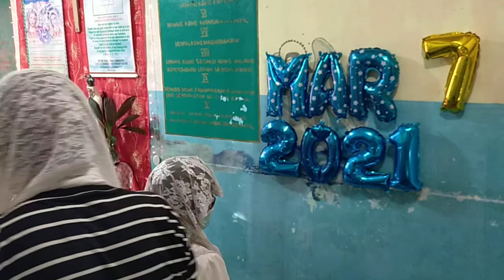KWARESMA 2021 d19, “lahat ng pagsubok...Espiritu ng Diyos, Message, Amang YHWH, Eschatology, QC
VID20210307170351\March 7, 2021, Soaking Prayer,  We pray for you. Bagong Jerusalem, Charisma Tongues & Interpretation,
Glossolalista ng Espiritu Santo: Inang Nene
Holy Spirit Interpreter: Inang Flor
9 Ang mga dating pahayag ko ay natupad na.
21 Sapagkat darating si Yahweh mula sa kalangitan,